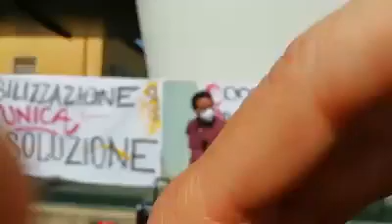I Verdi a sostegno dei docenti precari e degli studenti. Buon primo giorno di scuola